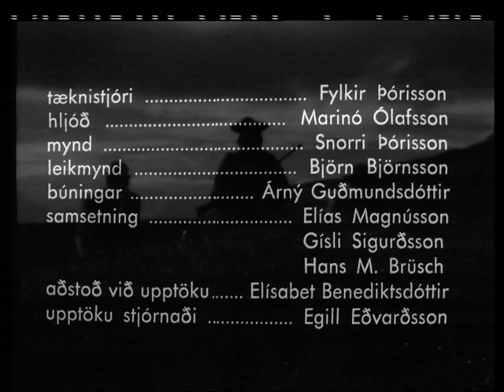Jóreykur úr vestri Brimkló...Icelandic Western with Brimkló band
Sjónvarpsþáttur frá 1973 . Stjórnendur Björn G Björnsson og Egill Eðvarðsson. Hljómsveitin Brimkló stofnuð 1972
TV show from 1973 with the Icelandic band Brimkló founderd in 1972
Members are : Bo Halldorsson Vocals, Arnar Sigurbjörnsson guitar vocals, Sigurjón Sighvatsson Bass, Ragnar Sigurjónsson  Drums and Hanns Jon Hannesson guitar vocals